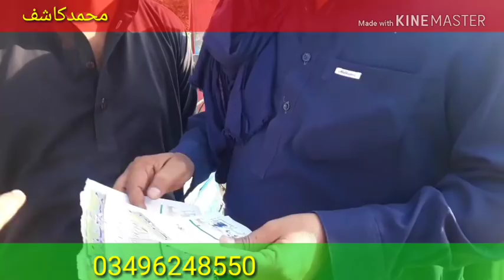Karachi Bakre ka Gobar ja rahe hai